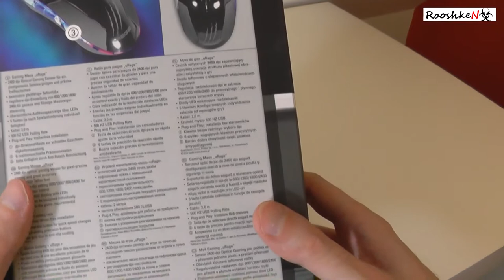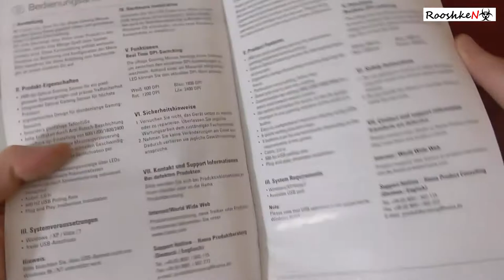Hama uRage - ciekawa i niedroga myszka optyczna (rozpakowanie)